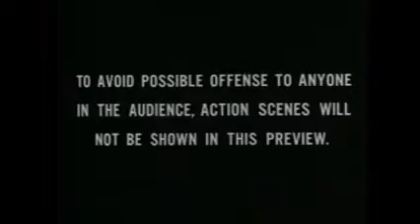Voodoo John - Back to Nature. Fad Gadget tribute.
I did this as Fad Gadget was THE inspirational turning point for me as I discovered his music in the early 80's. 'Ricky's Hand' made me realise that there was other stuff available outside of chart drivel. Ive never looked back since. 'Back to Nature' was the first Fad single. This is my tribute to him. Thanks Frank Tovey -RIP.
All instruments and vocals by me, except backing vocals from my wife and daughter. Recorded on a BOSS BR800.